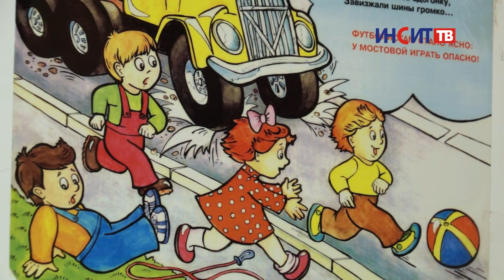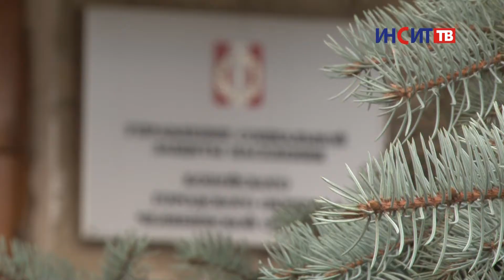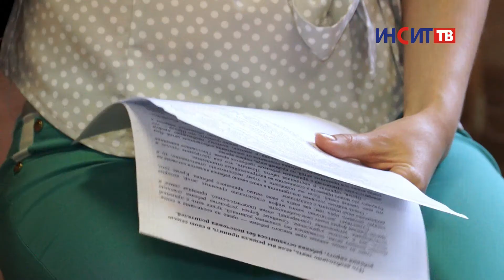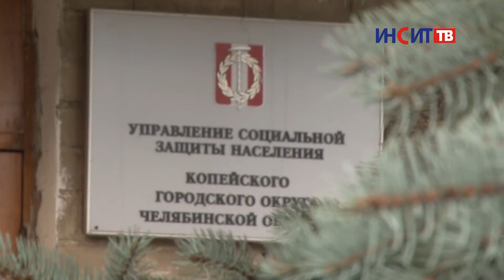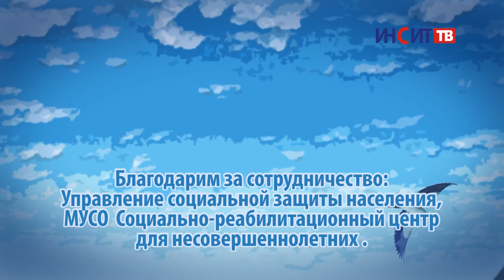«Синяя птица» (выпуск 11)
Герой 11 выпуска программы «Синяя птица» - Линар. Добрый, открытый, искренний ребенок готов дать шанс новым родителям.

«Синяя птица» - это социальный проект, в котором главные герои - воспитанники детских домов и домов ребенка. Мы хотим помочь исполнить их главную мечту - обрести семью, найти маму и папу.